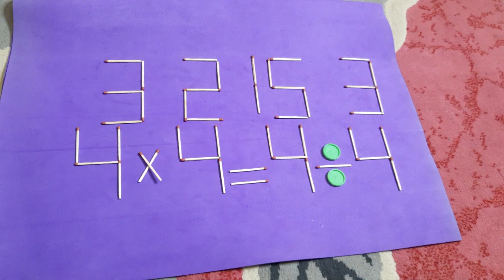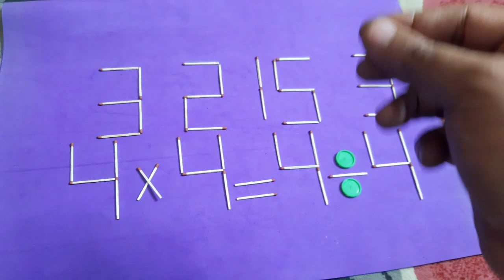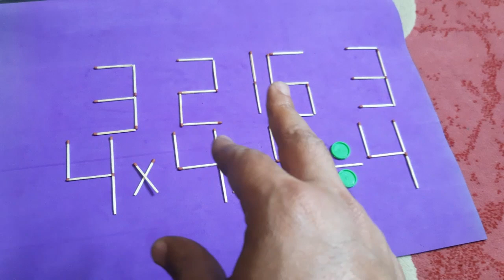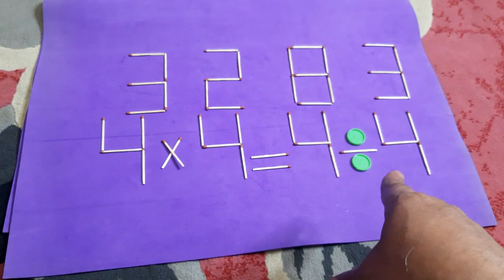A Nice Matchstick Exponential Equation To Correct 4^3×4^2=4^15÷4^3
A Nice exponential problematic equation which needs to be corrected by moving only 2 matchsticks. So, you should have the brain power enough to enable you to pick out the two matchsticks required to correct this puzzle According to the recognized laws of exponents in connection with multiplication and the division of the exponential numbers when the bases are the same.